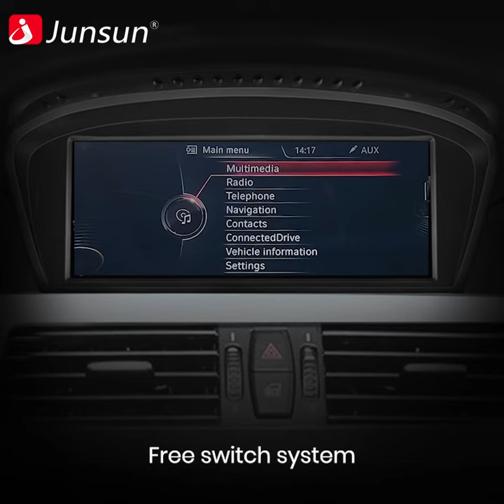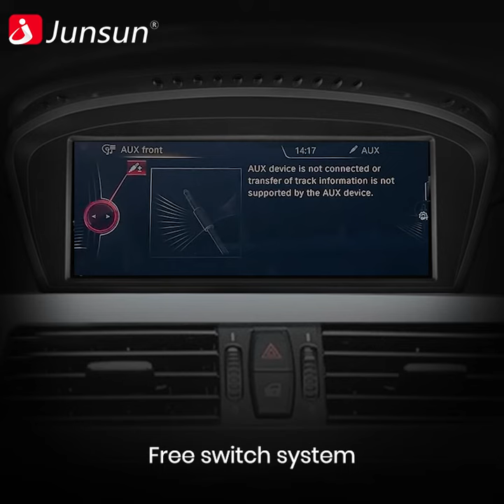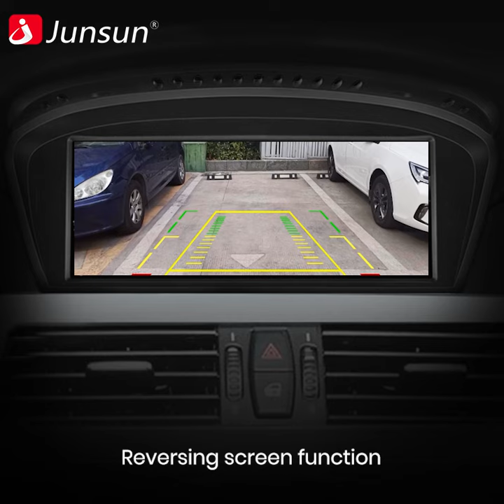Upgrade to the new UI 4.0 and New function- online radio car stereo for BMW 5 E60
Unleash the power with doubled performance, 8GB RAM, and 256GB ROM, making every journey an effortless and enjoyable experience!